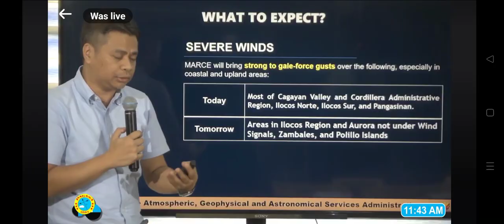Northern Luzon Pinapahanda sa Bagyong MARCE PAGASA WEATHER UPDATE November 06, 2024 11 AM